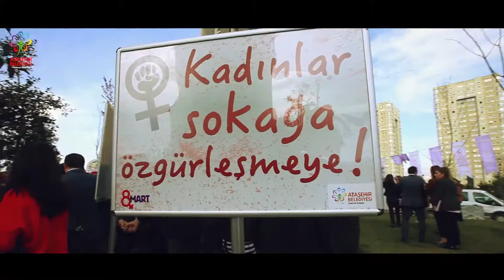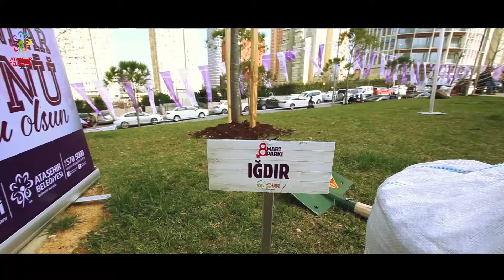8 Mart Kadın Eli Parkımızın Açılışı